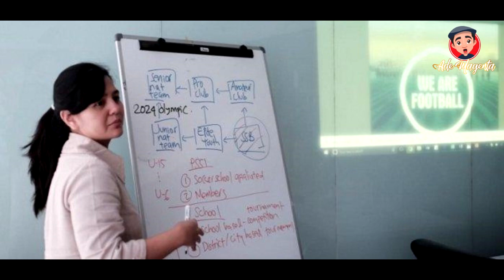PSSI PANGGIL 5 PELATIH TIMNAS,ADA PEMAIN NATURALISASI BARU ASAL BELANDA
Pssi panggil 5 pelatih timnas ada pemain naturalisasi baru asal Belanda... ada apa nih,denger2 sekjen Pssi Ratu Tisha Destria akan bahas kurikulum Filanesia,apa lagi sih itu,simak yuk kabar bola hari ini,dan kenapa juga seluruh pelatih timnas Indonesia di undang,intip juga siapa sih pemain Belanda yang baru di naturalisasi.selamat menyimak,semoga bermanfaat.
stay positive